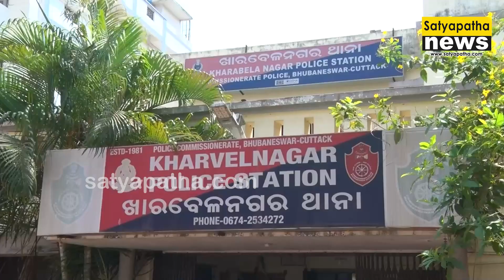ଆଜେକ୍ସର OYO ଅନସିନ ଭିଡ଼ିଓ ପଛରେ, ପ୍ରେମିକା ରଚିଥିଲା ଷଡ଼ଯନ୍ତ୍ର। Dj Azex Traped in conspiracy.